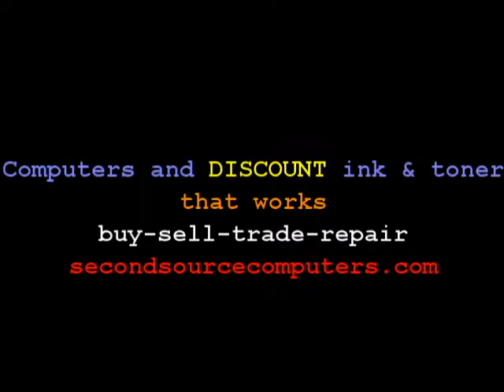Windows 10 Anniversary Webcam problems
Windows 10 anniversary update may screw up your webcam, but a fix by Microsoft should be available in Sept.